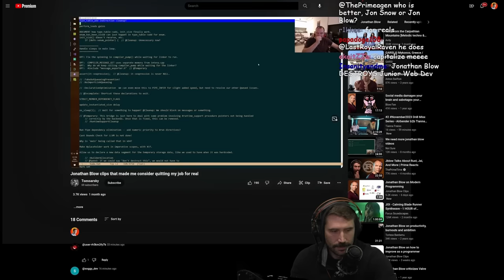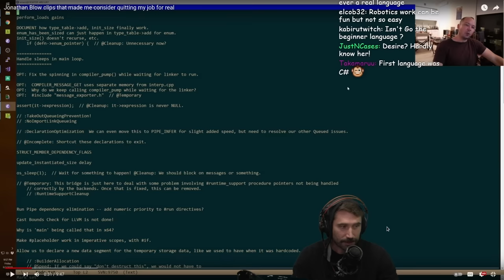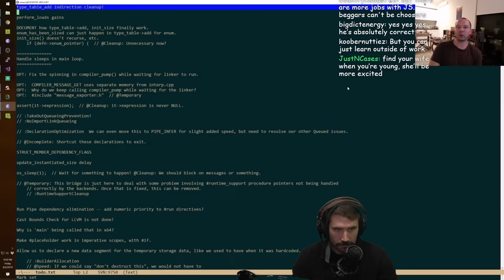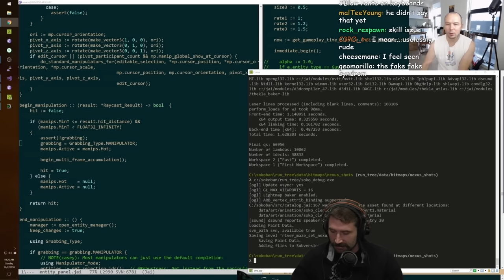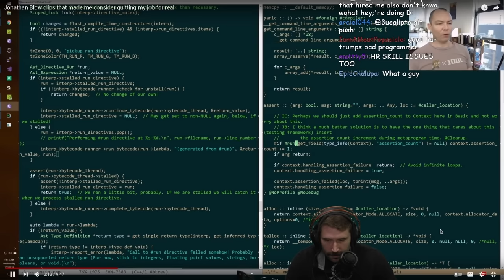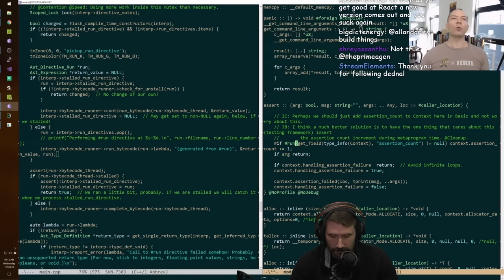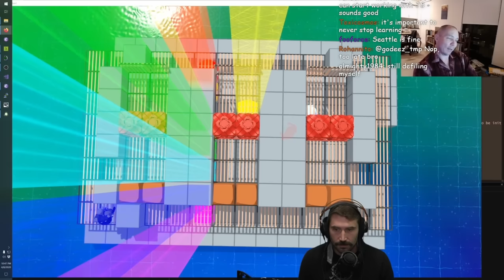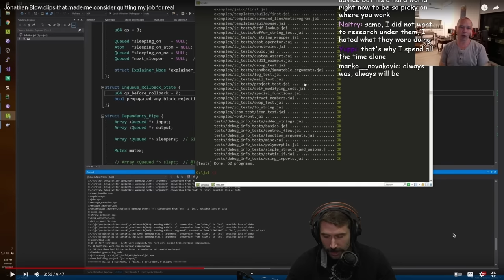Jonathan Blow Made Me Quit My Job | Prime Reacts